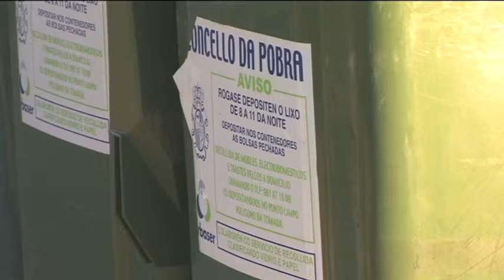20012017 8 BNG POBRA